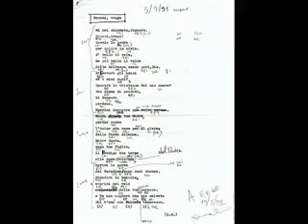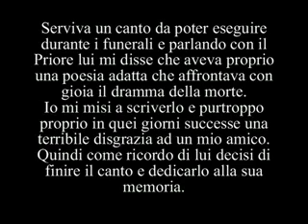Eccomi vengo - Don Lorenzo Righi Priore del Bombone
In ricordo del caro Don Lorenzo Righi Priore del Bombone :
Raccolta di 7 Omelie di Don Lorenzo Righi Parroco del Bombone di Rignano sull'Arno FI
Raccolta di 15 Canti Religiosi testo di Don Lorenzo Righi e musica di Simone Ermini
Raccolta di Foto e Video della vita di Don Lorenzo Righi e delle sue Chiese

Se siete interessati ad avere i testi e le partiture dei canti contattate Simone Ermini